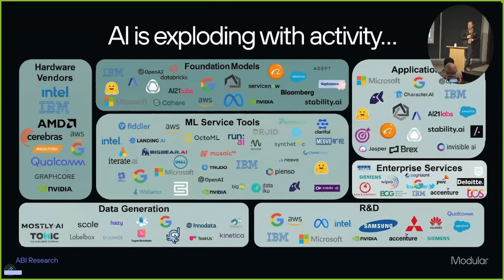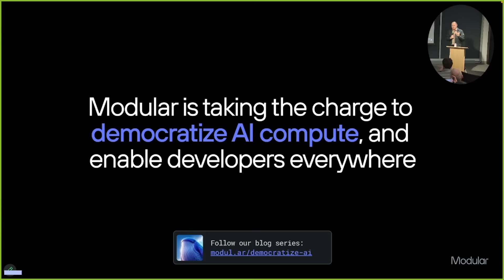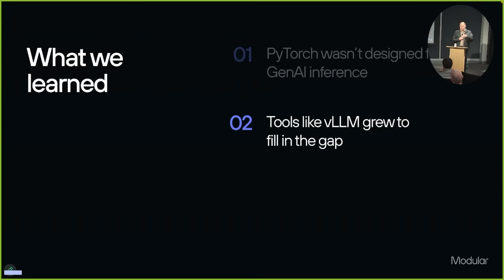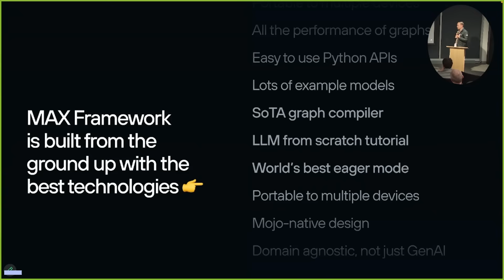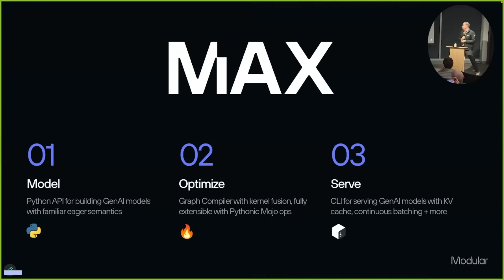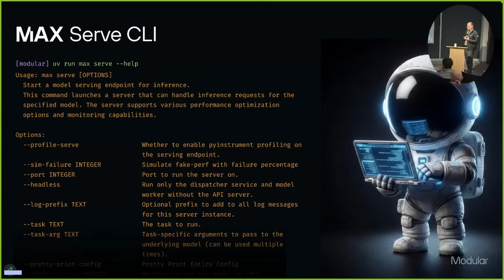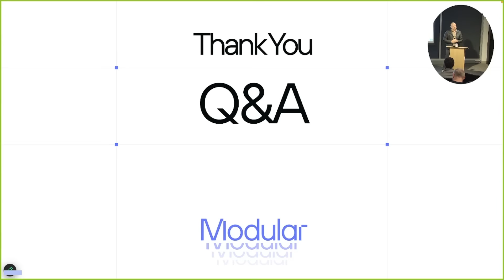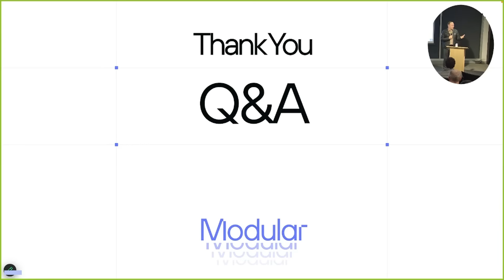(Re)introducing MAX with Chris Lattner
At our latest Modular community meetup, CEO and Co-Founder Chris Lattner shares Modular’s vision for the future of AI infrastructure and dives into the MAX Framework. As AI workloads grow more complex and hardware more diverse, MAX is designed to break down barriers, bringing together modeling, performance, and portability in a single, open framework built for the modern era. This session explores why Modular is rethinking the AI stack from first principles and how MAX aims to democratize access to high-performance compute for developers everywhere.